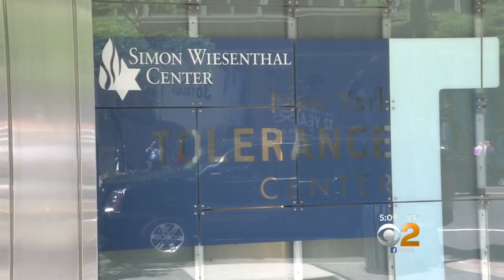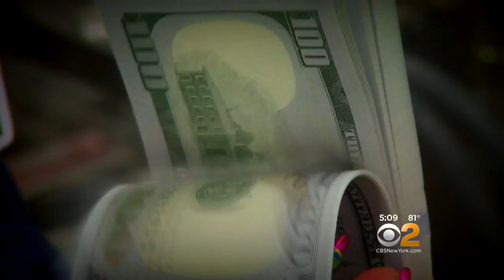Corruption Scandal Latest